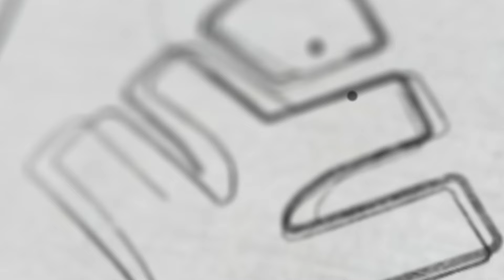NEST JUNIOR EXAM നിങ്ങൾ ശ്രദ്ധിക്കേണ്ട കാര്യങ്ങൾ | Xylem Class 8